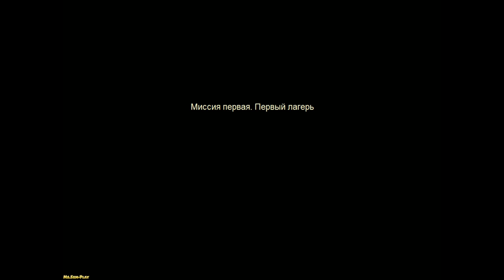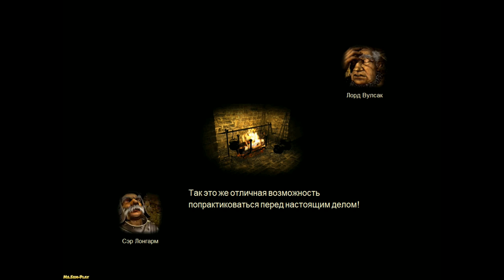Stronghold ► Begin(Начинаем)► №1